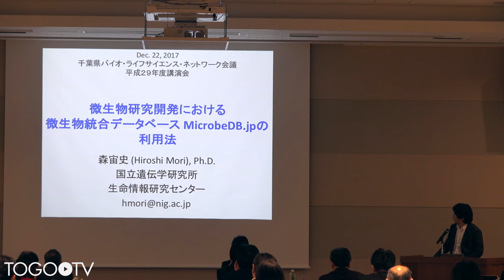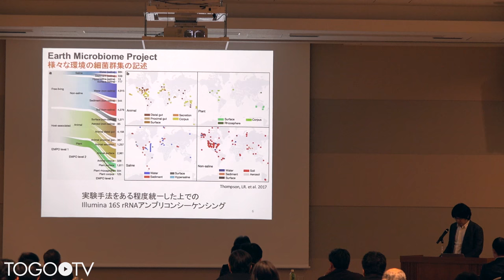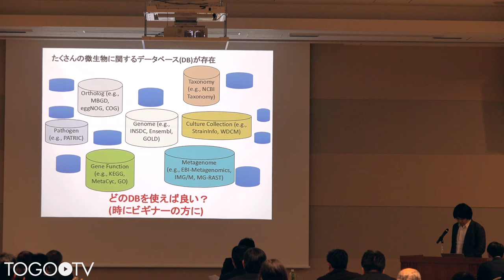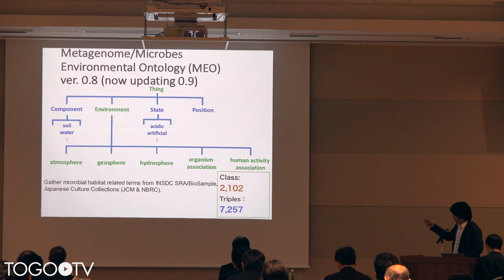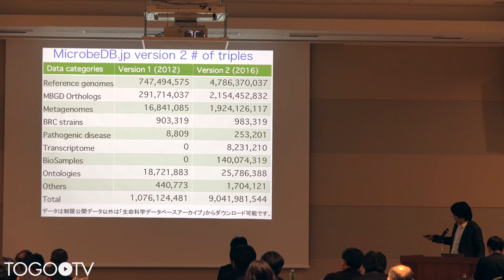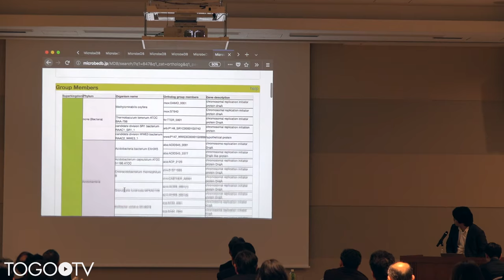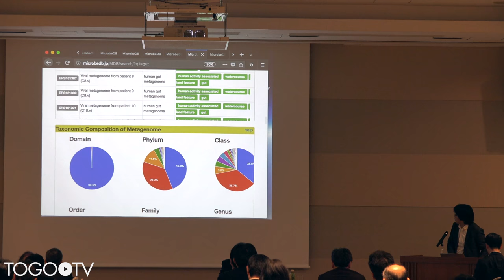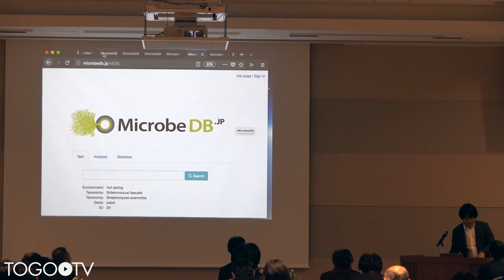微生物研究開発における微生物統合データベースMicrobeDB.jpの利用法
本日の統合TVは、2017年12月22日に開催された千葉県バイオ・ライフサイエンス・ネットワーク会議平成29年度講演会から、国立遺伝学研究所 森 宙史 助教による「微生物研究開発における微生物統合データベースMicrobeDB.jpの利用法」をお送りします。約27分です。